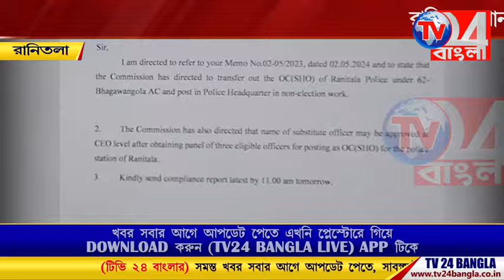রানিতলা থানার ওসিকে সরিয়ে দিল নির্বাচন কমিশন